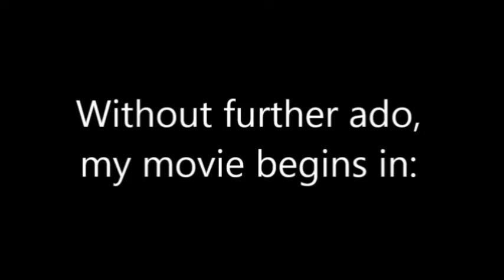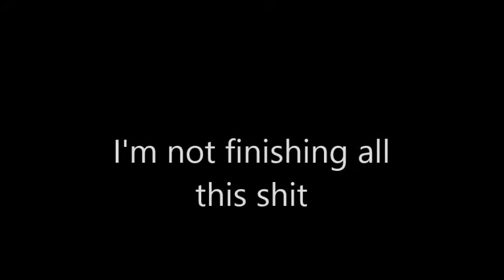Rant on Bernie Sanders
I fuckin' hate the dude.